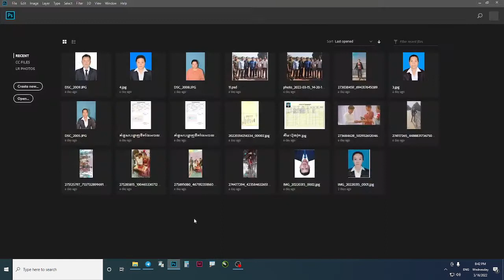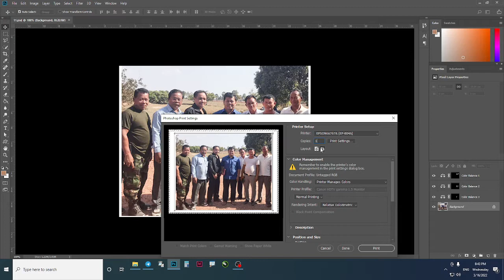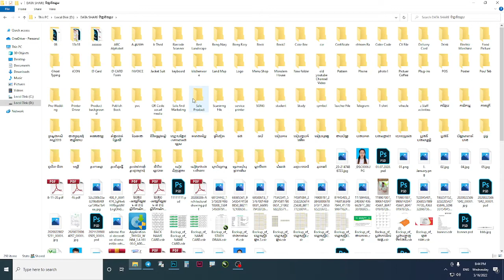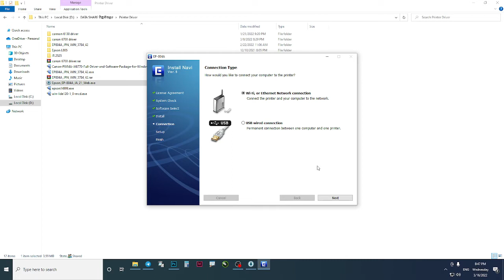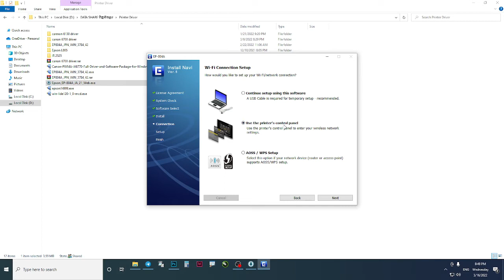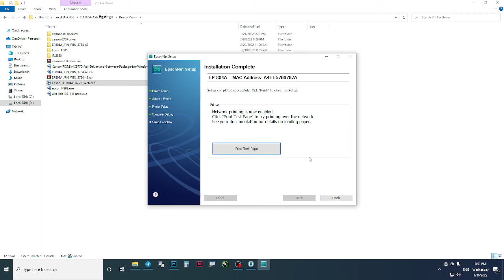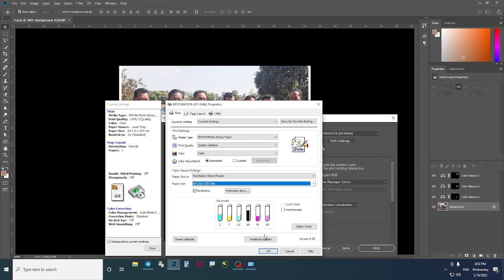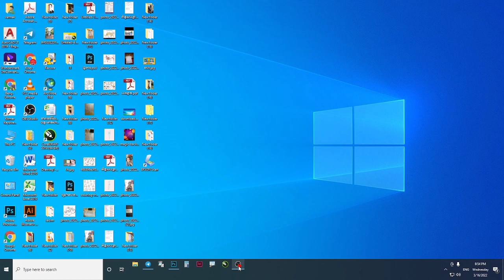How to make your Epson 804a has full option print in your PC | Kdey Songkhoem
សូមអធ្យាស្រ័យ ចំពោះកំហុសឆ្គងមួយចំនួន វិឌីអូមួយនេះខ្ញុំសង្ឃឹមថា អ្នកដែលគ្មានលុយរៀន អាចសិក្សាបាន និងសូមបន្តការសិក្សាស្រាវជ្រាវជានិច្ច ដើម្បីខ្លួនយើង គ្រួសារយើង និងសង្គមជាតិយើង យើងទាំងអស់គ្នាត្រូវរៀន រហូត ។

if you like my video please help me with your donate to me by
               ABA :
Account Name : BENG NAK
Account Number : 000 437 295
wing, true money : 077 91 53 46

សូមអរគុណ